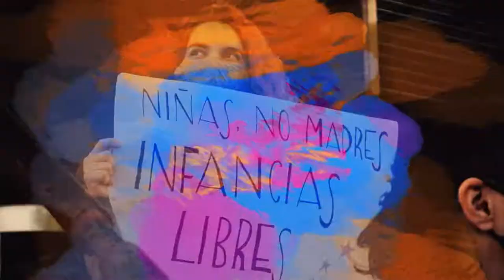Colectivas - Spot segunda temporada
El jueves 12 de mayo se estrenará la segunda temporada de Colectivas, una producción de Canal de TV de UNER, que cuenta con el respaldo institucional del Protocolo de actuación frente a las violencias sexistas de la Universidad. Diez nuevos episodios que recorren la palabra de diferentes militantes, investigadoras, docentes y especialistas en género y feminismo de la provincia de Entre Ríos. La temporada completa podrá verse a través de la Plataforma de UNER Medios

En este segundo año, la serie se centra en profundizar varios de los debates ya planteados en la primera temporada en torno a género y feminismo y ampliando en cuestiones como el rol de la universidad, la influencia de los medios de comunicación, los vínculos entre los estudios académicos y el activismo territorial, la militancia política y los espacios de liderazgo para las mujeres y disidencias, la realidad de las personas trans en la provincia, las infancias y juventudes y la salud mental. Uno de los principales objetivos de esta propuesta es poder visibilizar la labor que llevan adelante diariamente en la región, dando cuenta del sentido federal del movimiento de mujeres y disidencias.